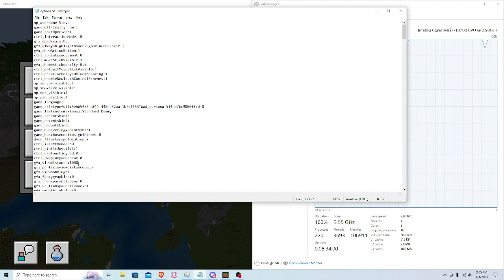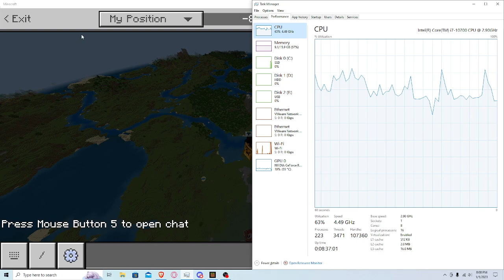this is what 1k render distance look like in minecraft